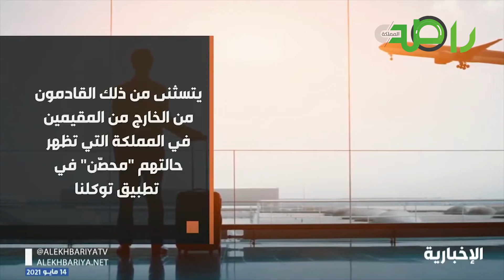بروتوكولات القادمين إلى السعودية من الخارج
بروتوكولات القادمين من خارج